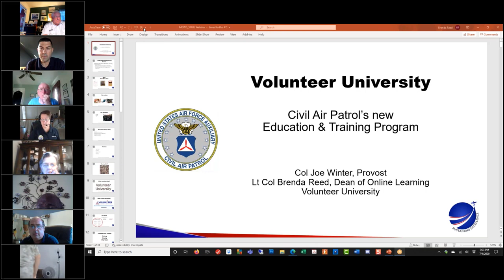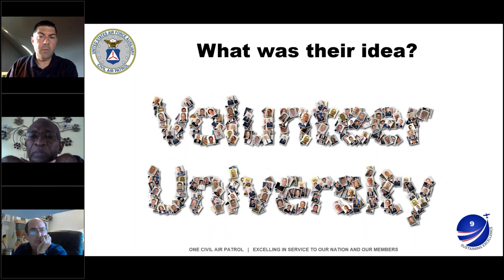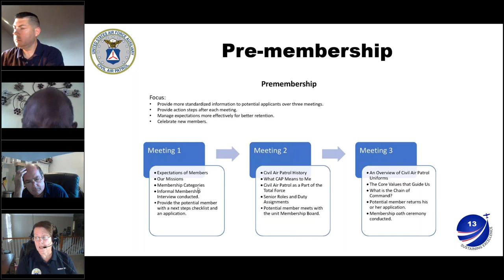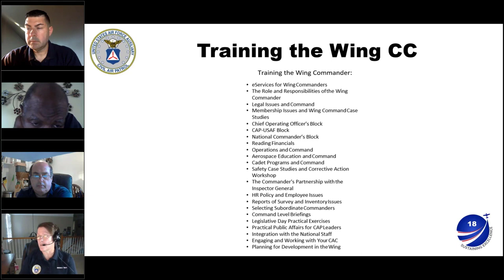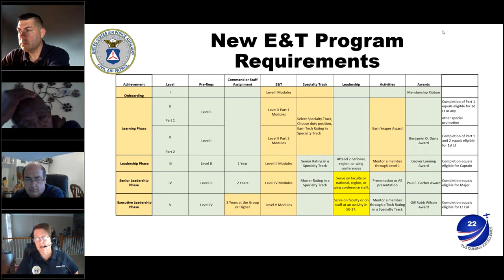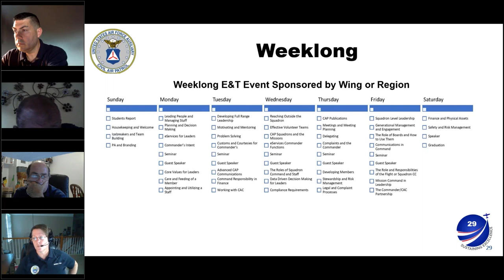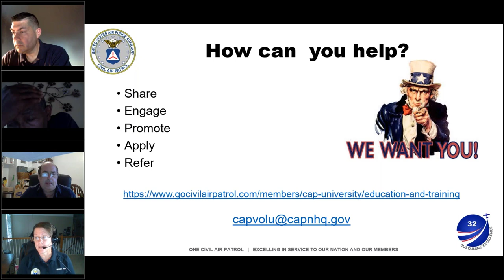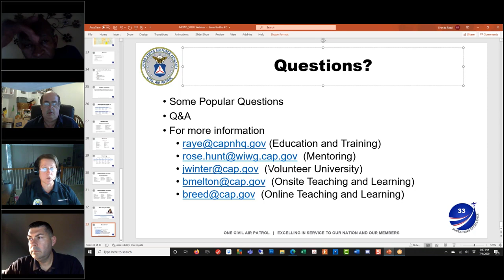Volunteer University Briefing July 1, 2020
A briefing hosted by Maryland Wing informing participants about Civil Air Patrol's new Education & Training Program:  Volunteer University.  Learn how training is changing in CAP and how you can get involved.